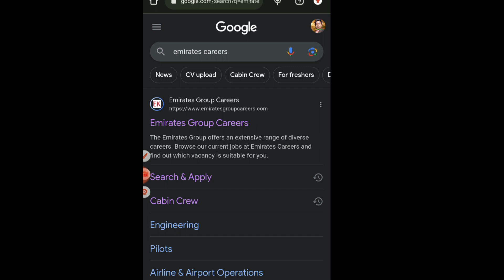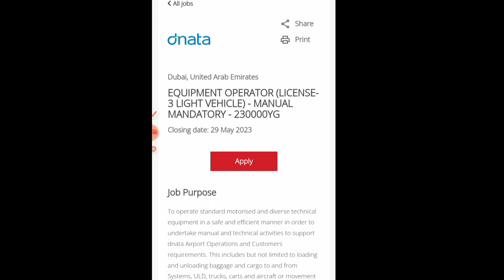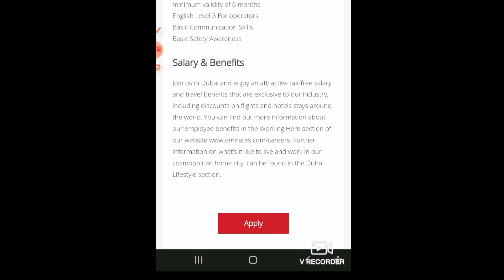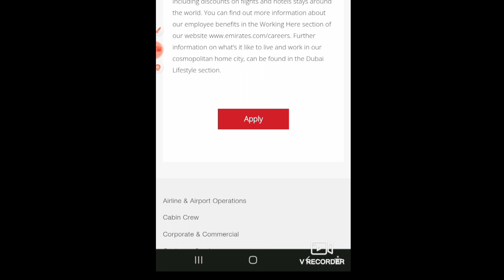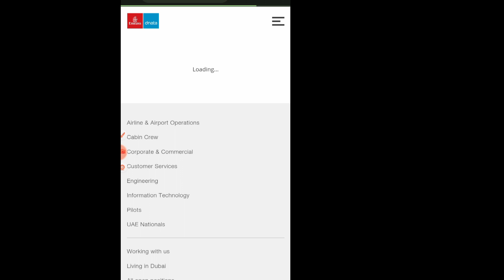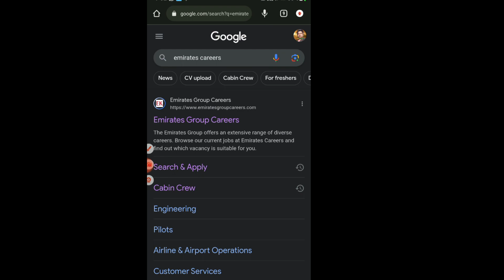How to find airport job?एयरपोर्ट जॉब कैसे ढूंढे? how to apply airport job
your queries.

kuwait Airport job
kuwait Airport cleaner
kuwait Airport
Kuwait 🛬job
Kuwait new job
Dubai Air job
Dubai Airport job
Dubai Airport cleaner job
Dubai Airport cleaner jo
Saudi Arab
Saudi Arabia job
Saudi Airport job